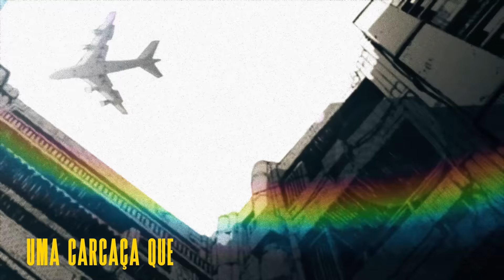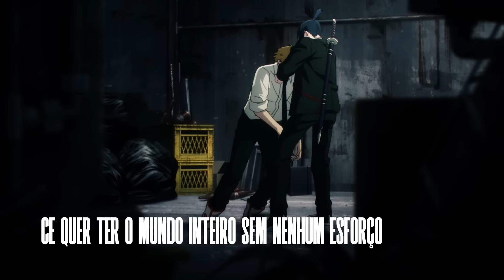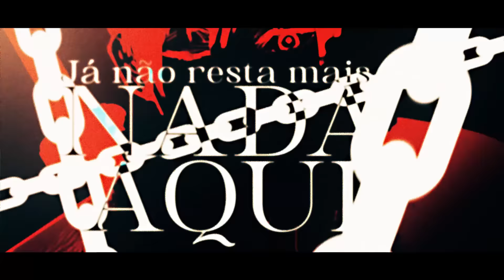Contrato Fechado | Aki Hayakawa (Chainsaw Man) | Shiny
Certeza que essa música está na sua plataforma digital preferida sz.

Ficha Técnica:

Voz: Shiny
Letra: Shiny - @LovelyySaint & @IvouOficial
Mixagem: @LovelyySaint
Masterização: @MixByTec (@@mixbytec)
Instrumental: ZG (@mix.zg)

Visual:
Edição: Shiny - Cujas - Breno - Hikki
Ilustração por: Karen Oliveira (@k.art_sz)
Thumbnail: Zerado D

URT